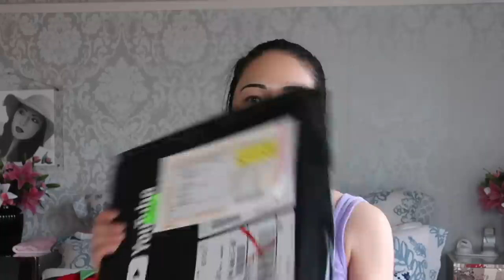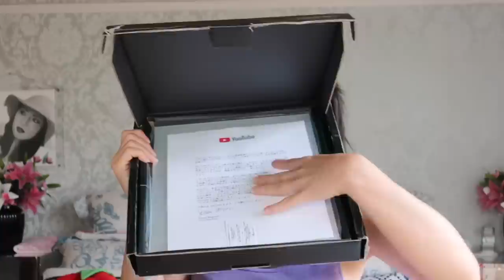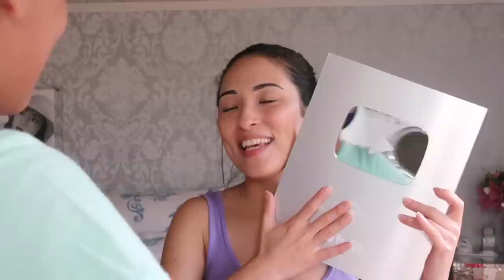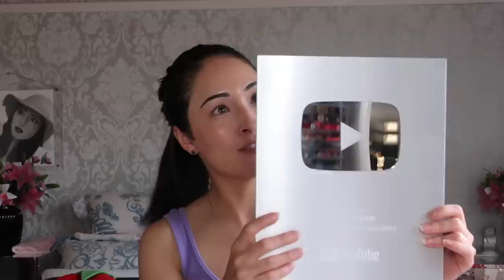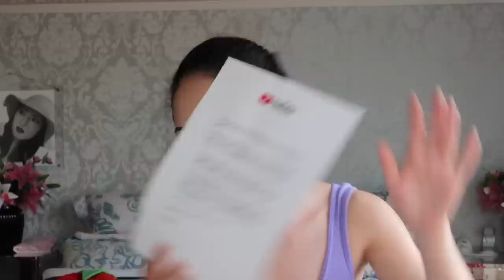MINHA PLACA DE 100 MIL CHEGOU OBRIGADA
👻Snapchat;  jpFLORDOORIENTE

           📮 caixa postal💌
AICHI-KEN TOYOHASHI-SHI